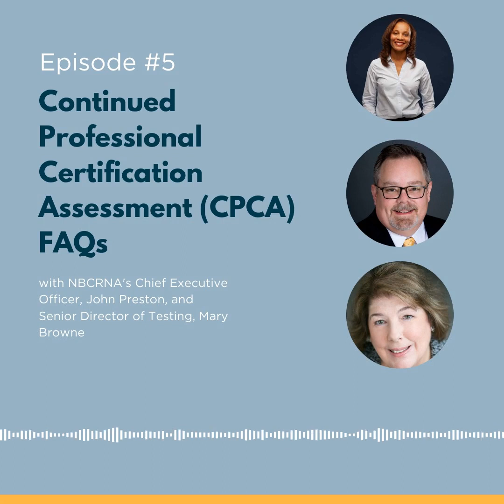NBCRNA Engage Podcast Episode #5 - CPCA FAQs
In this episode podcast host Dawn Bent sits down with NBCRNA's Chief Executive Officer John Preston, and Senior Director of Testing, Mary Browne to discuss frequently asked questions related the CPC Assessment. When to take the CPCA, how to schedule your assessment, and what to expect are just a few of the questions answered in this episode. Learn more on the CPC Assessment page on the NBCRNA website.